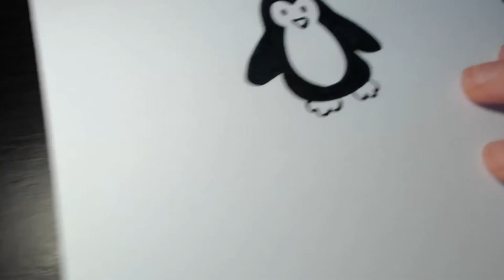Easy Doodle - Pinguin - Step by Step Draw